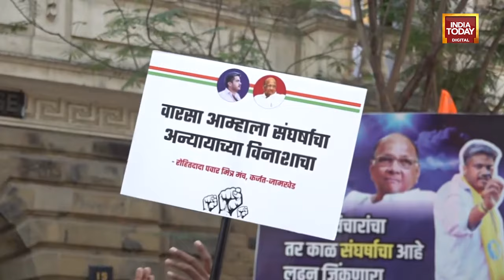ED Grill NCP MLA Rohit Pawar For 11 Hours, Called For Questioning Again On Feb 1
Nationalist Congress Party (NCP) MLA Rohit Pawar, who was summoned by the Enforcement Directorate (ED) on January 24 in the Maharashtra State Cooperative Bank (MSCB) case, has tweeted he will join the investigation at the probe agency's office. Rohit Pawar, who is the grandnephew of NCP chief Sharad Pawar, said the former and working president Supriya Sule will accompany him.
Earlier, the office of Rohit Pawar, whose company Baramati Agro is under investigation, had sent an email to the ED on January 19, seeking more time to appear before the probe agency.